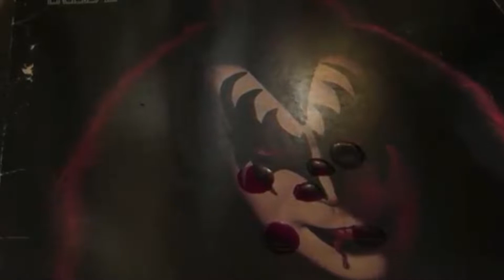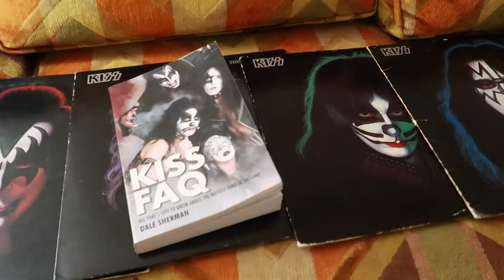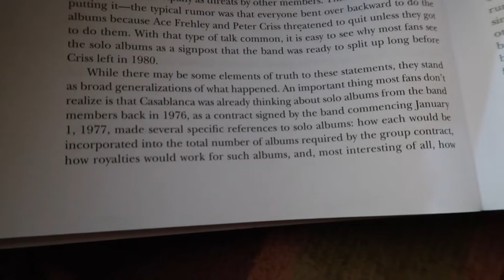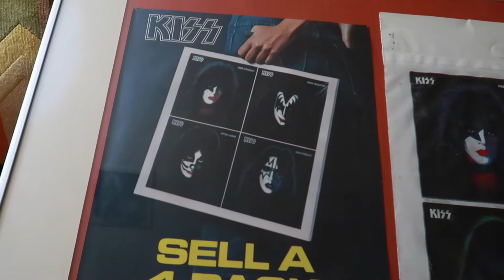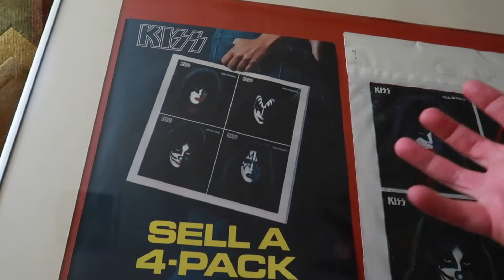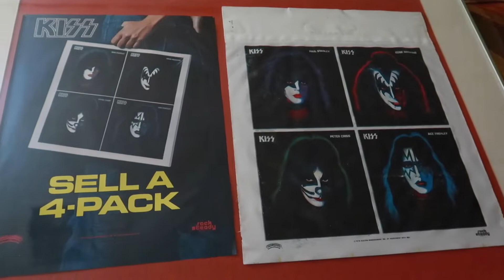The KISS Solo Album Bags (1978)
Discussing The KISS Solo Album Bags, and my love for the marketing push behind these four classic records.  Enjoy...